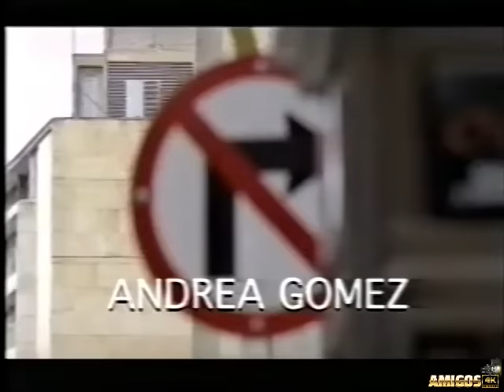EL CARRO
Pelicula colombiana  cine clásico